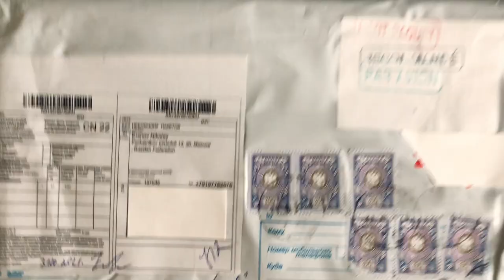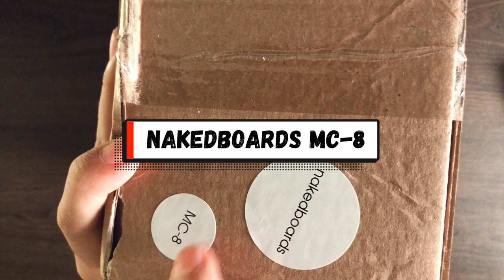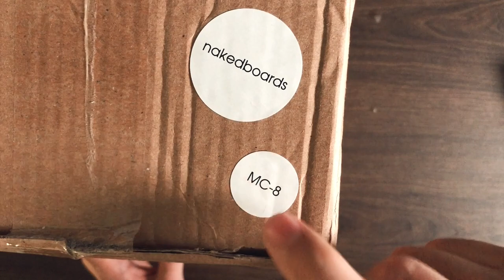[ENG] 미디 페이더 컨트롤러 언박싱 & 간단 리뷰 | Nakedboards MC-8 MIDI Fader Controller | 스트링, 브라스 등 익스프레션 작업 컨트롤러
: 페이더 컨트롤러는 스트링, 브라스, 패드 등의 작업을 하며 연주의 흐름을 만들 때 유용한 미디 장비입니다. 주로 익스프레션, 다이내믹, 비브라토 등을 실시간으로 미디 녹음하며 바로바로 제어할 수 있습니다. 시중에 나와있는 양산형 제품도 많이 있는데요. 오래전부터 봐왔던 Nakedboards의 MC-8 제품을 이제서야 주문해서 얼마 전에 받았습니다.

우리나라에는 많이 소개되지 않았지만  뭔가 유명 회사의 기성품들보다 유니크한 느낌도 있고 가성비가 매우 좋은 제품이라 여러분들께 소개해 드리기 위해 언박싱을 하며 간단한 리뷰 내용을 담았습니다. 추후에 더 자세한 리뷰 해보도록 하겠습니다.

00:00 인트로
00:18 언박싱 전 러시아 배송 온 이야기
02:11 언박싱 시작
04:23 외형과 가격 이야기
05:43 다른 컨트롤러들과 비교
07:15 페이더 컨트롤러 언제 왜 쓰는지
08:21 페이더 감도 이야기
09:32 아웃트로

컴퓨터 음악에 관련된 강의 영상과 유용한 음악 정보, 소식 및 애용하는 가상악기, 플러그인 이펙터 등을 연재하는 것과 함께 제가 평소에 사용하며 유용하다고 생각하는 '이것저것' 장비 및 장치들을 소개해 드리려고 합니다. 앞으로 쭉 계속 됩니다!

음악을 공부하며 미디/레코딩 프로그램을 이제 막 익혀가는 모든 분들께 작은 도움이 되기를 바랍니다.